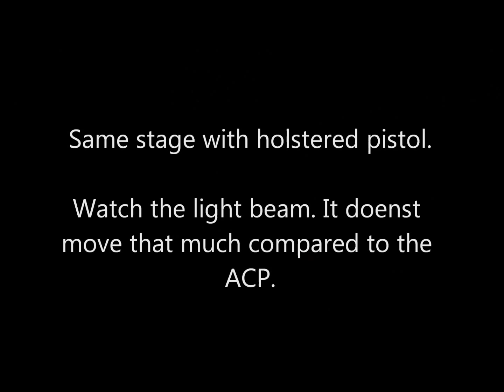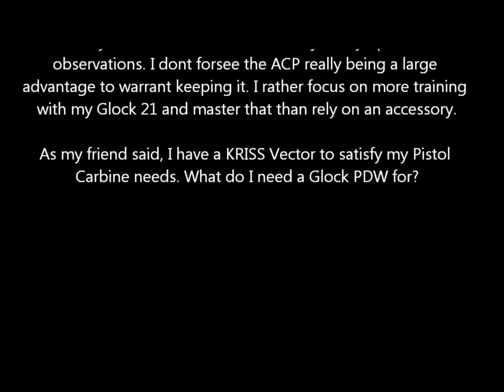Adaptive Carbine Platform on FDE Gen4 Glock 21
I tested the Sig Sauer ACP (Adaptive Carbine Platform) to see if it was worth the money. It has its uses. However I do not find it useful for me. Once I get a small micro dot sight, like a Trijicon RMR, the ACP is superfluous. I already have a TLR4 light/laser unit. Adding a sling does aid in stability, however I prefer to hone my pistol manipulation and work on recoil management than rely on a hunk of metal and a sling.